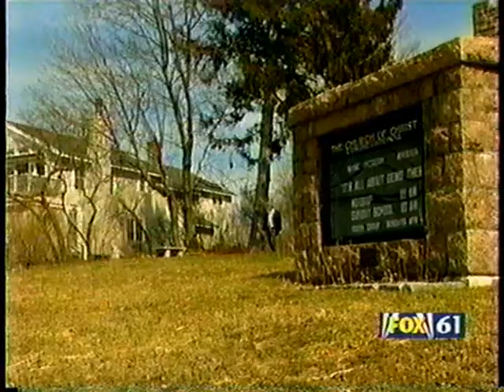Fox 61 news of Widow's Row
Fox 61 News coverage of the press conference announcing the production of the film, Widow's Row.  Screenwriter, James O'Connell is interviewed by Lori Perez.